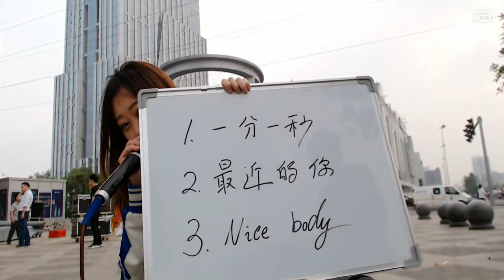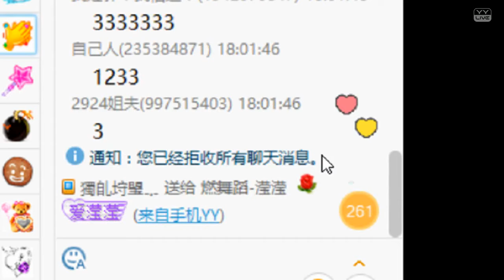YY LIVE 燃舞蹈 滢滢 -《燃舞蹈》（Artists Singing・Dancing・Instrument Playing・Talent Shows).mp4